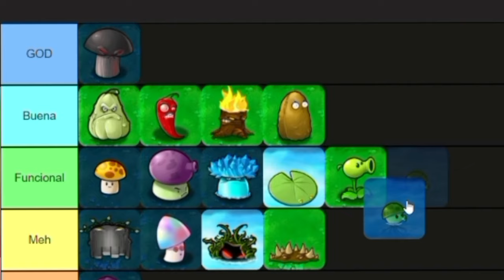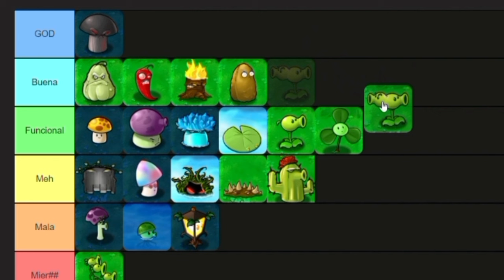Tier List de PLANTAS del PvZ 1🤓☝️ pt2